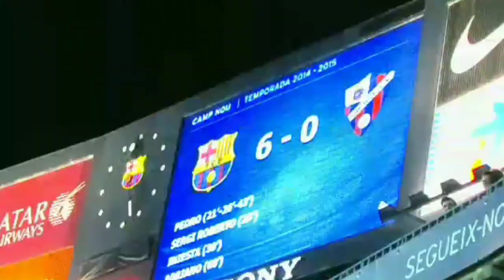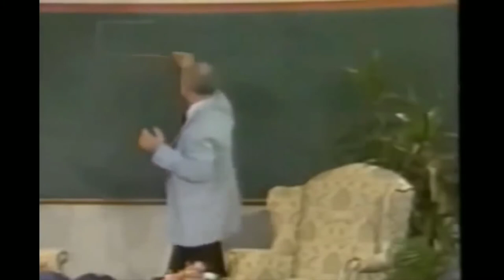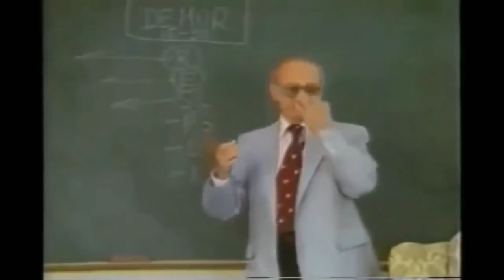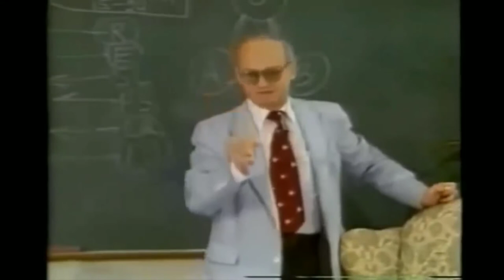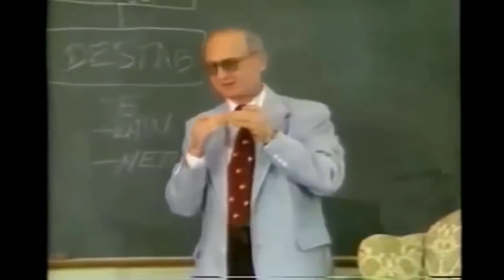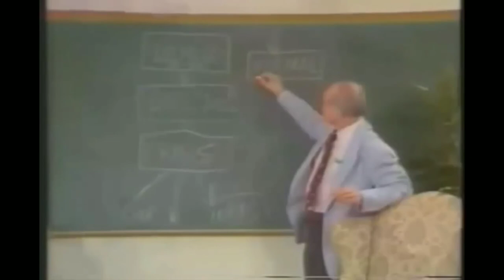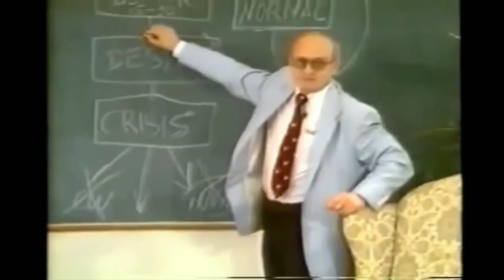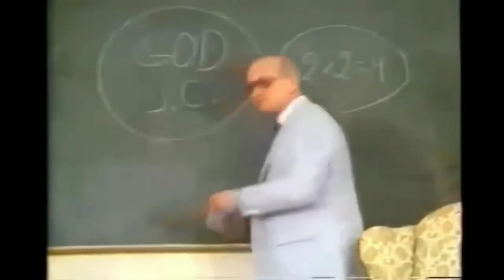Subversion (Psychological War) by Yurı Bezmenov.